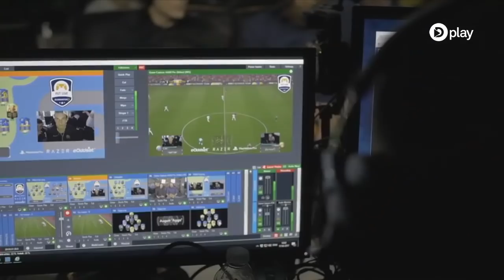eSuperliga eXtra | Fra et ekstra stykke pizza til verdensmestrer: Den Danske FIFA-udvikling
Da der startede med at være turneringer i FIFA i Danmark, var det på en lidt anden skala end det er nu med eSuperligaen. Vi tog en snak med nogle af dem der har været med siden starten, vores kommentator Dennis Nordenbøl og Silkeborg IF's Pilm og Adellovich, for at høre om den udvikling den professionelle FIFA-scene har været igennem i Danmark.